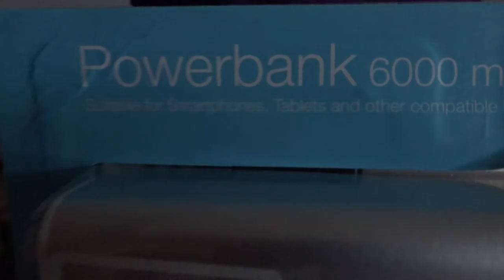powerbank review from sweden and laundry time